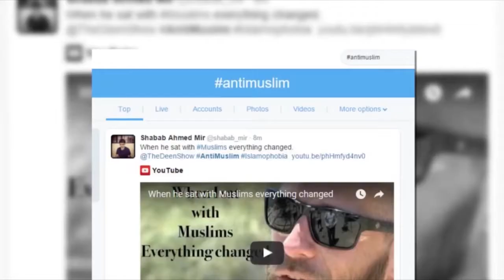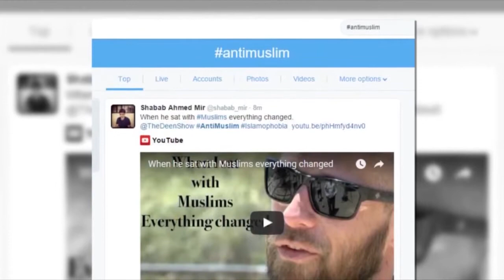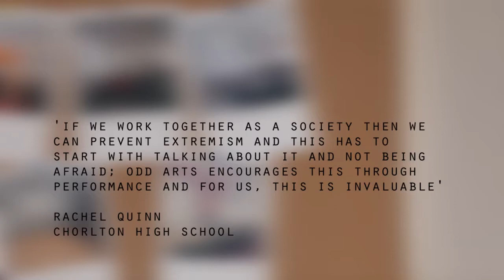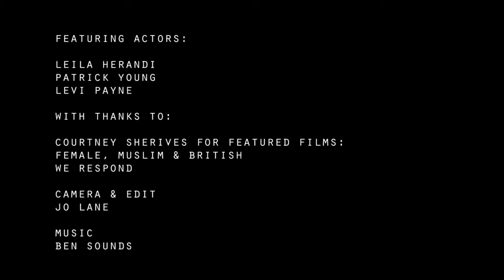Isolation to Radicalisation - Promo Video/UKwide